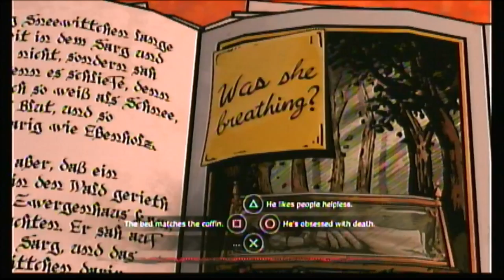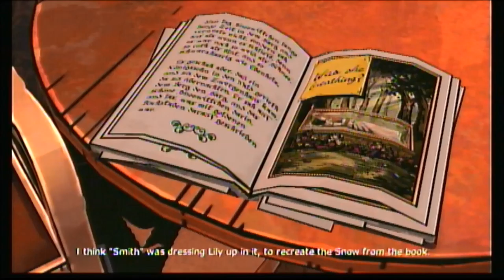The Wolf Among Us Episode 2 Walkthrough Part 4